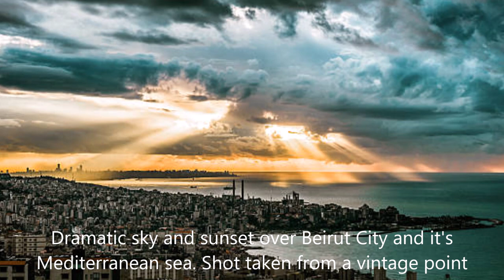Oussama HALLAK-NIZAR QABBANI-Ziad Rahbani- BEYROUTH- نزار قباني - اسامه حلاق - اغنيه بيروت حبيبتي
اسامه حلاق
اغنيه بيروت حبيبتي
كلمات نزار قباني
الحان اسامه حلاق
صوت نسائي هلا منسى
عزف بيانو زياد الرحباني
عزف فلوت عماد الشامي
عزف غيتار منفرد اديب شمص
 1978 تم التسجيل عام

Beyrouth Mon Amour
Oussama HALLAK
Poème De Nizar Qabbani
Voix femme : Hala MNASSA
Piano Ziad Rahbani
Flute : Imad Chami
Guitare Solo : Adib Chamas
1978

طمئنيني عنكِ
يا صاحبةَ الوجهِ الحزينْ
كيفَ حالُ البحرِ؟
هل هم قتلوهُ برصاصِ القنصِ مثلَ الآخرينْ؟
كيفَ حالُ الحبِّ؟
هل أصبحَ أيضاً لاجئاً بين ألوفِ اللاجئينْ؟
كيفَ حالُ الشعرِ؟
وهل بعدكِ - يا بيروتُ - من شعرٍ يُغنّى؟
عندما كان الوطن يشنق الوطن
 كنت على مسافة أمتار من الجريمة
اراقب القتلة

ما زلت احبك يا بيروت
يا نهر دماء وجواهر
يا بيروت الجوع الكافر والشبع الكافر

طمئنيني عنكِ
كيفَ حالُ البحرِ؟
كيفَ حالُ الحبِّ؟
كيفَ حالُ الشعرِ؟
طمئنيني